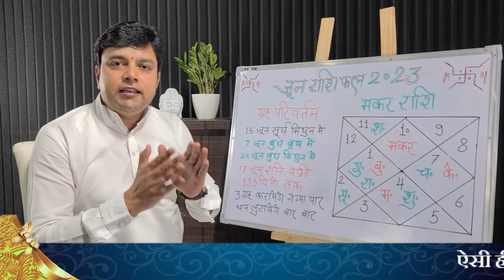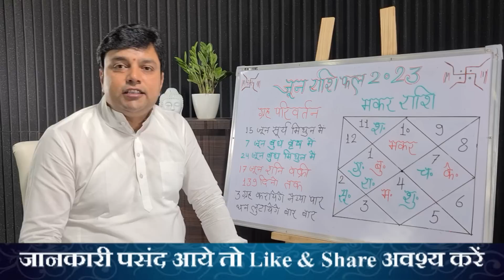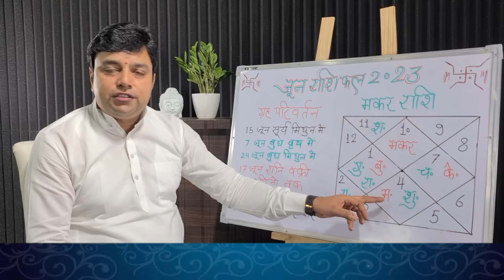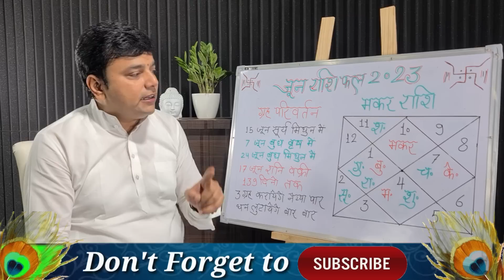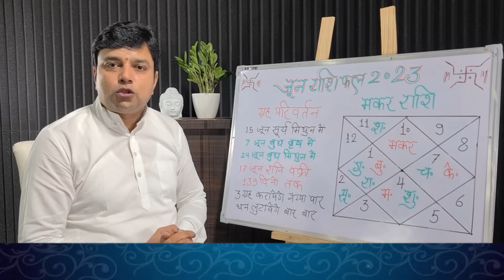मकर राशि जून राशिफल 2023 || Makar Rashi June 2023 ||Capricorn Horoscope Prediction of June 2023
||मकर राशि जून में यह 2 ग्रह करायेंगे नैय्या पार धन लुनायेंगे बार बार | Capricorn Horoscope of June 2023

||मकर राशि जून राशिफल 2023 | makar Rashi June 2023 | Capricorn Horoscope June 2023 | makar 2 graho ka sath

||मकर राशि|| जून राशिफल 2023 ( Capricorn) Capricorn horoscope of June धन, लाभ,भाग्य, करियर makar June फलादेश

इस कार्यक्रम में आप जानेंगे मकर राशि वालों के लिए जून 2023 का महीना कैसा रहेगा नवग्रहों की स्थिति जून महीने में मकर राशि वालों के लिए क्या फल देने जा रही है मकर राशि का स्वास्थ,करियर, फाइनेंस,शिक्षा,भाग्य,यात्रा,वैवाहिक जीवन, प्रेम संबंध कैसा रहने वाला है, जून महीने में मकर राशि वालों के शुभ रंग,दिन, व वार कोनसे रहेंगे, साथ ही मकर राशि वाले जून 2023 में वो क्या उपाय करें ताकि जून महीना बन जाए आप के लिए यादगार, यह फलादेश मकर राशि वालों के चंद्र राशि पर आधारित रहेगा

makarRashiJune2023 मकर राशि जून राशिफल 2023